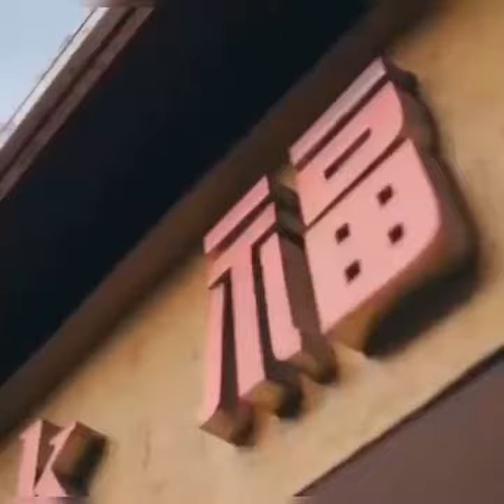Drill „Sugardrill🍬🍭“/Drill Typebeat Instrumental 2022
Amanajackson Studio Present
Drill „Sugardrill“ Typebeat 2022💣🗡
If you liked it, leave a thumb there.
Or you are interesting of my beats, write me on Instagram🙌🏾
Thank you for all the support out there ❤️💪🏾
Thx amigos ✌🏾
Video edit by @Luminessbeats
Video repost Artist: @CentralCee